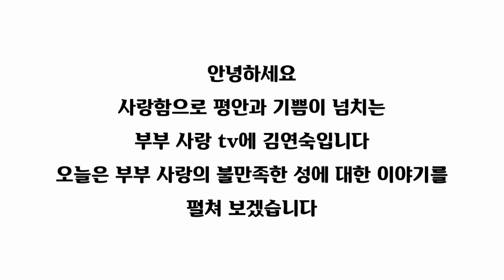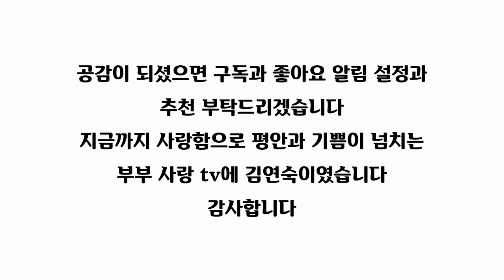부부 관계는 왜 하는 것일까?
남편의 숨결 소리만 들어도 한 호흡하는 것 같으며
불만족의 여운이 짙어져가면서 사랑의 콩깎지는 다 벗겨져 버렸고
부부 관계는 괴로움이요 고통이었기에 저를 더 사악하게 만들어
한결 같은 마음으로 가르쳐주시고 붙잡아 주셨기에
부부관계로 인해 행복을 찾게되었습니다.

사랑의 콩깎지# 불만족의 여운# 부부 관계는 괴로움이요 고통